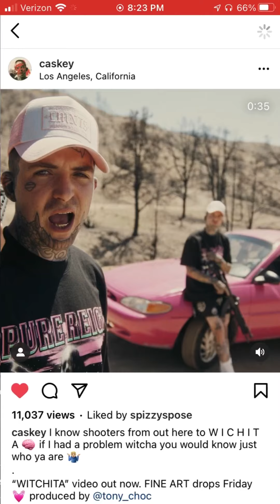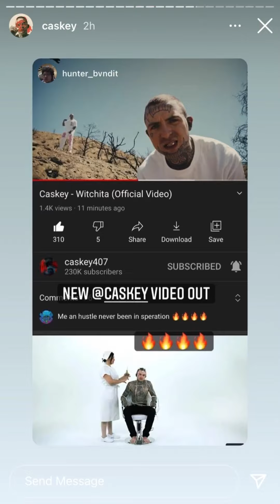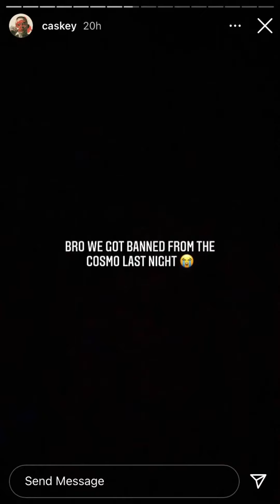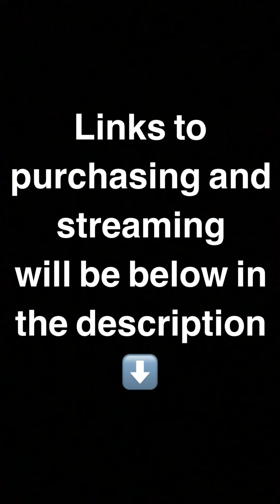Caskey's "Fine Art" album + "Witchita" video out now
"Witchita" music video (Wednesday) - 0:00
Album release (Thursday) - 1:18
"When this come out I'll be staying in the Wynn Suite" (Friday) - 2:37